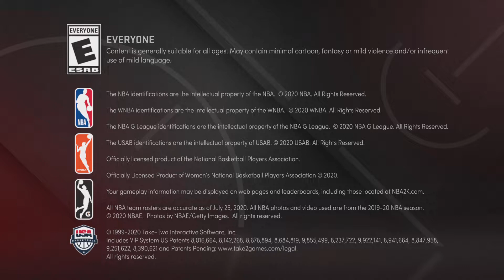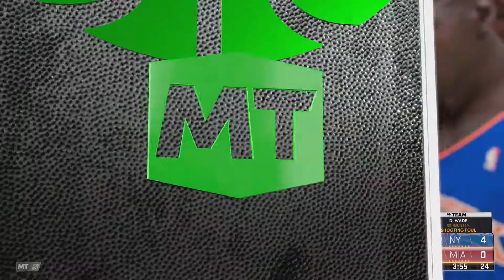NBA 2K21 MyTEAM Best Of Domination Game 2 Miami Heat